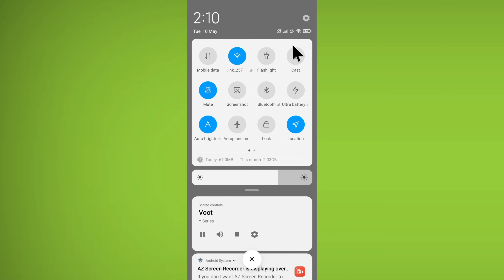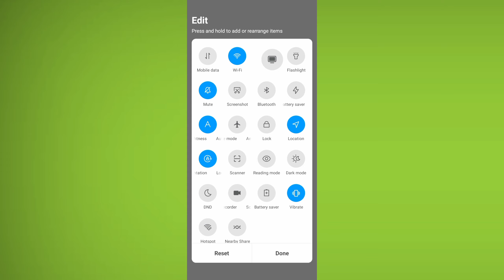Redmi Mi || Screen Cast not Showing Smart Mirroring not Showing Problem Solved in xiaomi android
iss video me maine bataya hai agar apke mi redmi screen cast not showing screen mirroring not showing ye problem aarahi hai to ye video apke liye hai .

Send Me Screenshots Of Your Problem in instagram👇

Talk soon,
Abid Akay